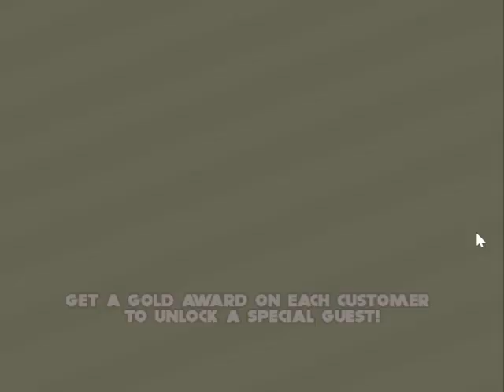Papa's Pizzeria 4 #83 Eighty-Third Day